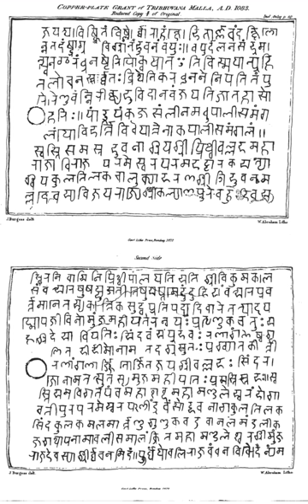Dharmashastra | Wikipedia audio article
00:01:30 1 History
00:03:33 1.1 The Dharmasutras
00:05:18 1.1.1 Style of composition
00:07:04 1.1.2 Authorship and dates
00:11:16 1.1.3 Literary structure
00:13:23 1.1.4 The meaning of Dharma
00:14:22 1.1.5 The source of Dharma: scriptures or empiricism
00:19:18 1.2 The Dharmaśāstras
00:23:10 2 Contents of Dharmasutras and Dharmaśāstra
00:25:36 2.1 Āachara
00:26:02 2.2 Vyavahāra
00:27:09 2.3 Prāyaśchitta
00:28:19 3 Secondary works
00:30:04 3.1 Women jurists
00:30:52 4 Dharma texts and the schools of Hindu philosophy
00:32:27 5 Influence
00:35:18 6 Major English translations
00:35:28 6.1 For beginners
00:35:59 6.2 Other major translations
00:36:42 6.3 Early translations with full-text online
00:37:55 7 See also

- Socrates

SUMMARY
Dharmaśāstra (Sanskrit: धर्मशास्त्र) is a genre of Sanskrit theological texts, and refers to the treatises (shastras) of Hinduism on dharma. There are many Dharmashastras, variously estimated to be 18 to about 100, with different and conflicting points of view. Each of these texts exist in many different versions, and each is rooted in Dharmasutra texts dated to 1st millennium BCE that emerged from Kalpa (Vedanga) studies in the Vedic era.The textual corpus of Dharmaśāstra were composed in poetic verses, are part of the Hindu Smritis, constituting divergent commentaries and treatises on duties, responsibilities and ethics to oneself, to family and as a member of society. The texts include discussion of ashrama (stages of life), varna (social classes), purushartha (proper goals of life), personal virtues and duties such as ahimsa (non-violence) against all living beings, rules of just war, and other topics.Dharmaśāstra became influential in modern colonial India history, when they were formulated by early British colonial administrators to be the law of the land for all non-Muslims (Hindus, Jains, Buddhists, Sikhs) in India, after Sharia was already accepted as the law for Muslims in colonial India.